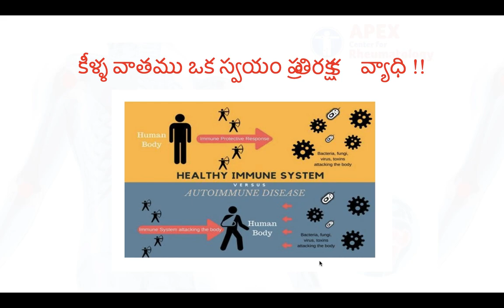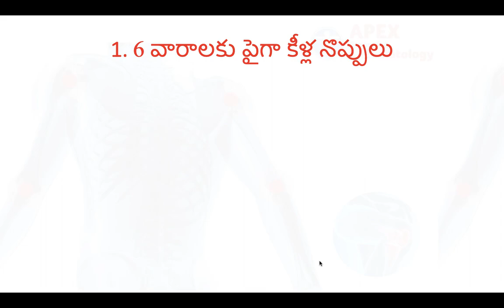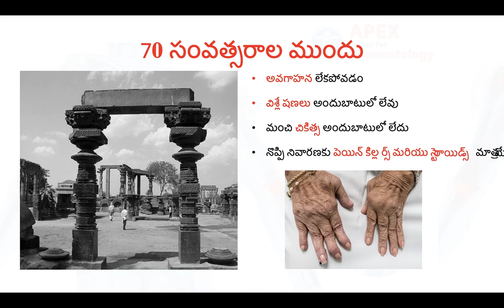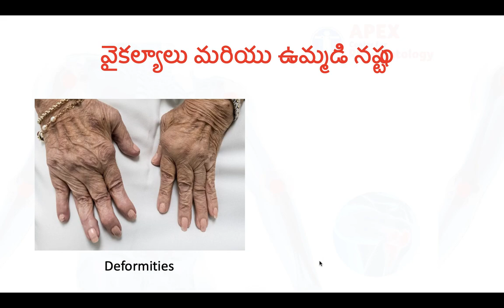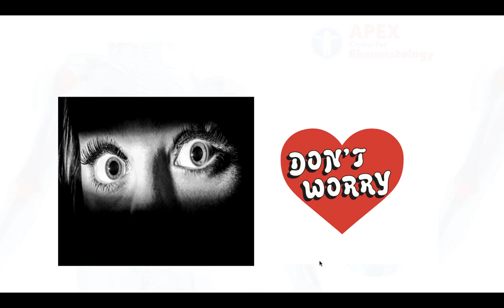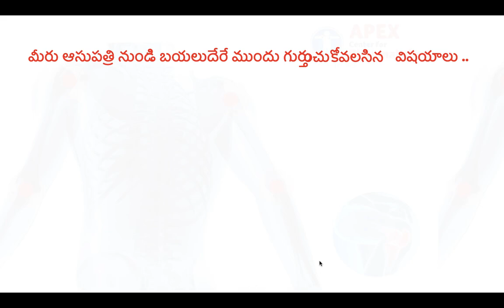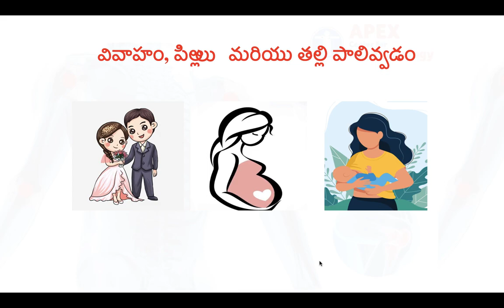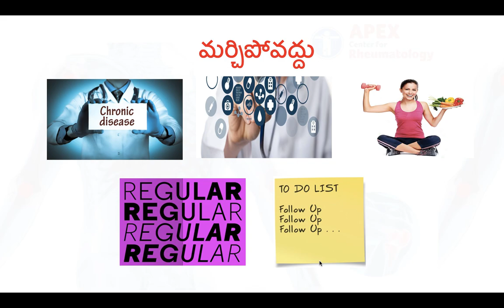కీళ్ళ వాతమురోగిగా, మీకు ఏమి తెలుసు?రుమటాయిడ్ ఆర్థరైటిస్ గురించి ప్రతిదీ.. APEX2020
ఈ వీడియోలో, రోగికి రుమటాయిడ్ ఆర్థరైటిస్ గురించి తెలుసుకోవలసిన ప్రతి ప్రాథమిక వాస్తవం గురించి నా అభిప్రాయాలను పంచుకున్నాను.

ఎలాంటివి అంటే,
ఇది ఏమిటి?
ఇది మాకు ఎందుకు ప్రభావం చూపుతుంది?
ఎలా గుర్తించాలి?
చికిత్స పొందడం ఎలా?
నాకు దీర్ఘకాలిక చికిత్స అవసరమా?
ఆహారం మరియు వ్యాయామం యొక్క ప్రాముఖ్యత?